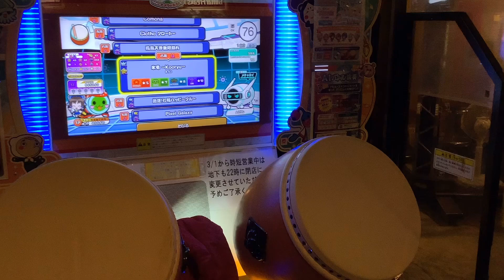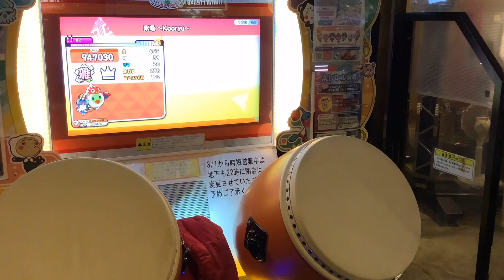氷竜 ロール処理